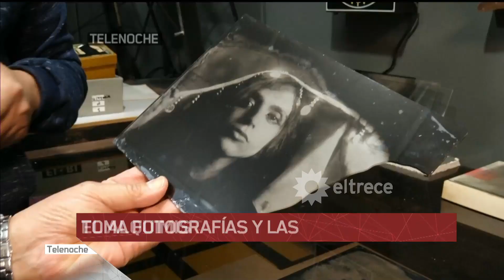Toma fotografías y las revela en vidrio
Informe emitido el viernes 15 de noviembre de 2019 en Telenoche.
Para hacer sus fotos, Enry mezcla 23 químicos distintos.